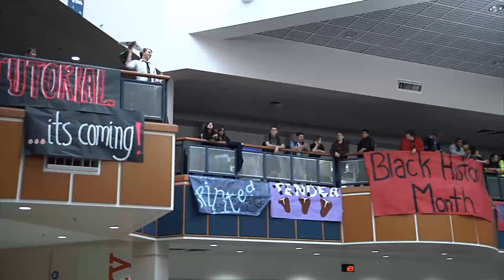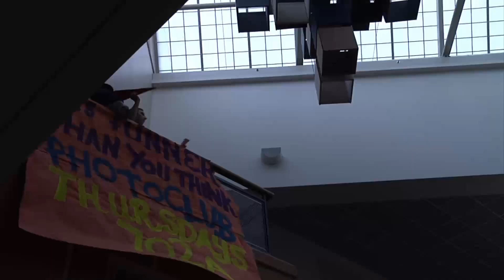Skyview High School SMT Challenge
Trying to do a nearly impossible task, engineering students at Skyview High School in Vancouver work all day to build an airplane that will drop a small weight on a target in the middle of the commons.  Reporter: Elena Buller